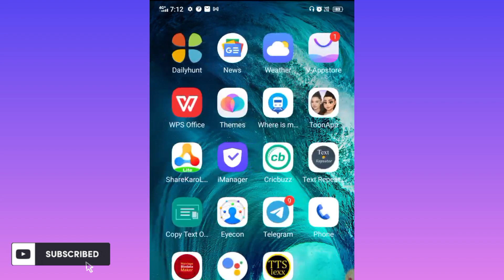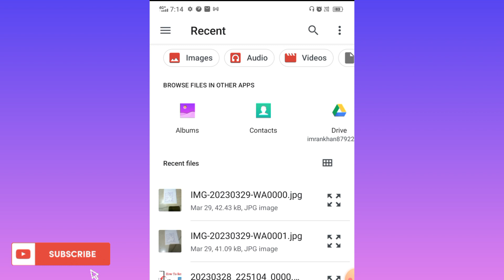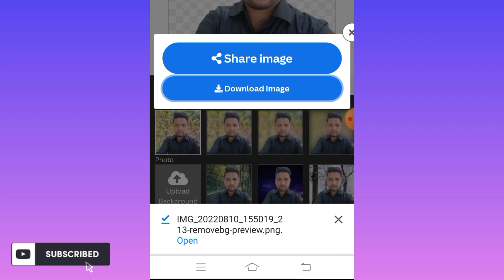how to change or remove photo background in mobile |photo ka background change or remove kaise kare